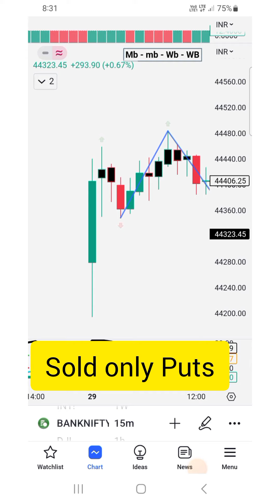Banknifty Weekly Option Trading Startegy | வாரம் 1% லாபம் எடுக்கலாம் ஆனால் கொஞ்சம் Risk எடுக்கணும்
Banknifty Option Selling,
Bank Nifty Option Selling,
Banknifty Weekly Selling,
Banknifty Short Strangle,
Banknifty Short Straddle,
Banknifty Tamil Trading,
Banknifty Selling Tamil Trader,
Banknifty Option Seller,
Banknifty Technical Analyst,
Banknifty Price Action Trader,
Banknifty Tamil Trader,

Bank Nifty weekly option selling,
Bank Nifty options trading,
Bank Nifty position option trading,
Weekly options selling strategy,
Option selling strategy positional,
Shorts strangle option selling strategy
Iron condor option selling strategy,
Bank Nifty options trader,
Bank Nifty option seller,
Bank Nifty short strangle,
Short strangle strategy with adjustments,
Iron Condor strategy with adjustments,

Bank Nifty Tamil trader,
Option seller Tamil trader,
Tamil option trader Rahman,
Option seller Tamil trading,
Stock market trader Rahman,
Share market trader Rahman,
Live option selling videos,
Weekly option selling live video,
Banknifty option selling strategy,
Banknifty options trading strategy,